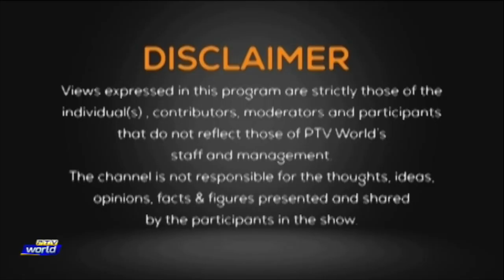THE DEBATE 02- 05 -2023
The Debate

Analyst: Farrukh K. Pitafi

First Segment

Topic: Govt PTI talks about elections . Hearing in SC on rules and procedures bill

Guests

1- Rana Maqbool Ahmad Senator PML-N

2- Barrister shabbir shah
Advocate Supreme Court of Pakistan

3- Muhammad Adil Chattha Legal Expert

Producers: WAHEED MUBARAK SLARA and NOFIL AHMED